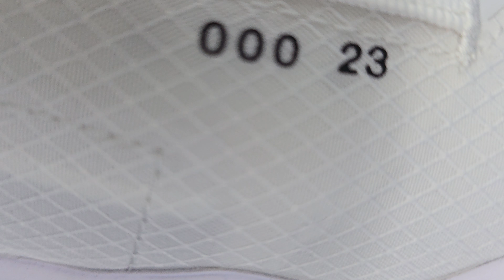서울대학교 진리는 나의 빛 Seoul National University - Truth is my light, Veritas Lux Mea - Video by Dr. ClemS